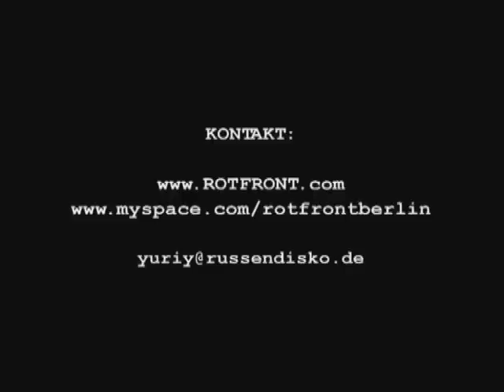RotFront Live im Kaffee Burger 2007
"Emigrantski Raggamuffin" CD - out 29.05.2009 on Essay Recordings

CD-Launch-Extravaganza - RotFront & very special guests live
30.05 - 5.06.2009 - Kaffee Burger, BerlinNEXT ROTFRONT